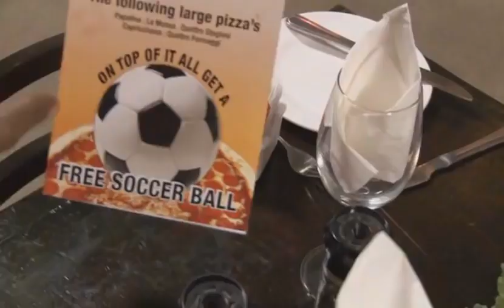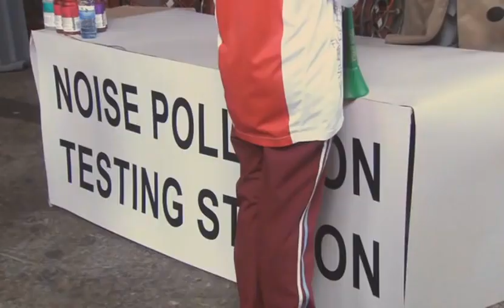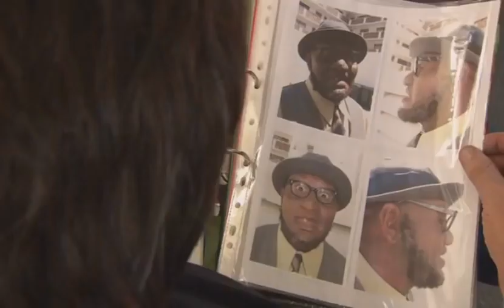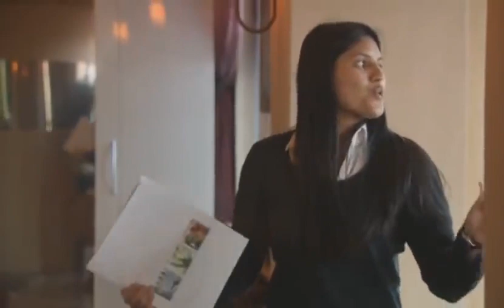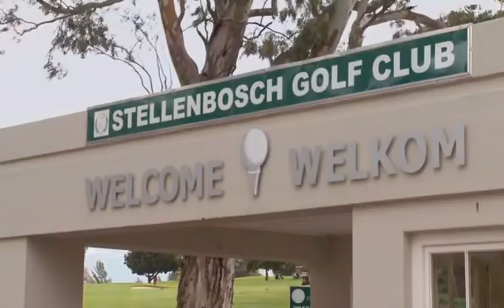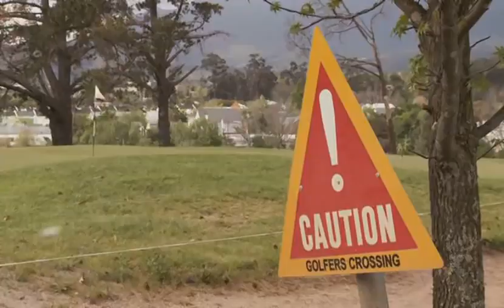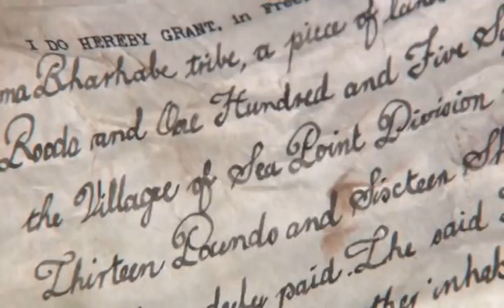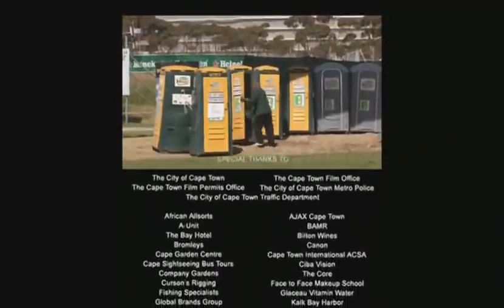SCHUCKS TSHABALALA'S SURVIVAL GUIDE TO SOUTH AFRICA Full Movie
Schuks Tshabalala (Leon Schuster) and his sidekick, Shorty (Alfred Ntombela), are tasked with making a movie to promote tourism to South Africa. Instead this is a comedy loaded with pranks and zany dialogue.

Released: May 28, 2010
Director: Gray Hofmeyr
Writers: Leon Schuster, Gray Hofmeyr, Gus Silber
Stars: Leon Schuster, Alfred Ntombela, Sean Higgs
Production: AudioMilitia, Out of Africa Entertainment
Distributors: Indigenous Film Distribution
Genres: Comedy